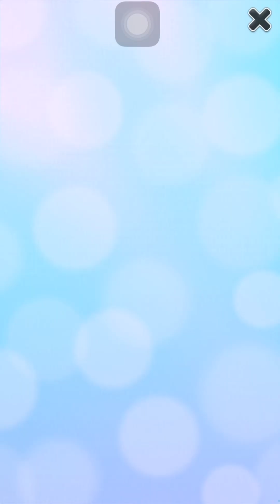How to play my talking angela how to my talking angela 😍😍